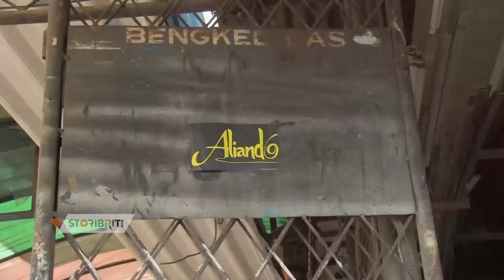Nino Intip Aliando Syarief Latihan Bernyanyi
Update cerita selebriti tanah air lebih mendalam dan beda dari sudut pandang selebriti yang bersangkutan.